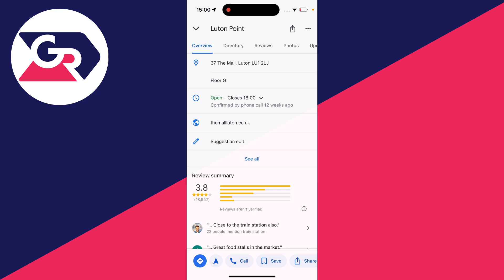How To See Address Of A Place In Google Maps - Full Guide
Learn how to see and find address of a place in google maps in this video .

GuideRealm